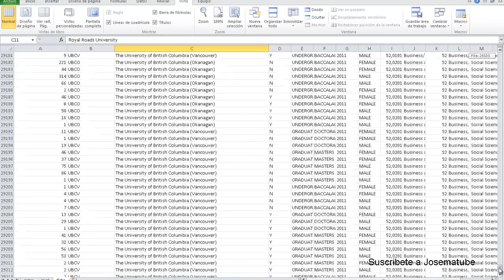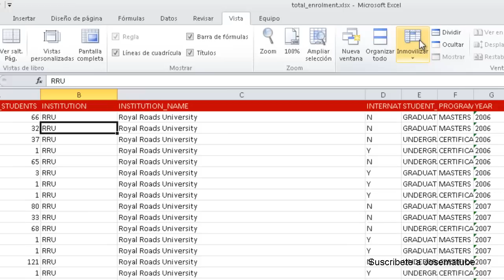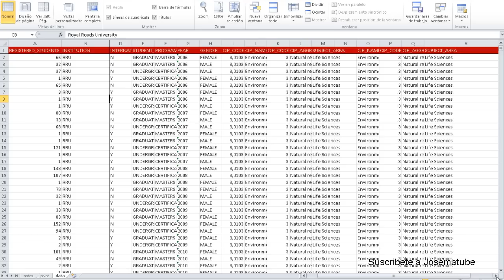Curso de EXCEL | ¿Como INMOVILIZAR filas y columnas en Excel? | Capítulo 7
Hola, bienvenidos a un nuevo vídeo tutorial de Excel. Hoy vamos a explicar como inmovilizar o bloquear columnas, algo bastante útil cuando tenemos una hoja Excel bastante grande, tanto en filas como en columnas, como es este el caso.

Fijaros aquí, si muevo el scroll hacia abajo realmente esta hoja tiene mas de de 29.000 filas y columnas tiene bastantes, fijaros que llegamos hasta la R.

Bueno en este caso lo que quiero conseguir es poder siempre ver la cabecera, aunque haga scroll hacia abajo, siempre mantener la cabecera arriba y por otro lado imaginemos que también queremos mantener estas dos columnas siempre visibles aunque haga scroll hacia la derecha usando la barra de scroll horizontal de aqui abajo.

Para ello debo elegir primero, dentro de las pestañas que tenemos aquí arriba, elegir la pestaña "Vista" de acuerdo? Y la función que vamos a usar es esta de aquí se llama "Inmovilizar".

Esta función tiene varias opciones, inmovilizar paneles (que ahora veremos lo que es), inmovilizar fila superior (si hiciera click aquí dejaría siempre esta fila visible aunque hiciese scroll hacia abajo), e inmovilizar primera columna que aunque yo hiciese scroll hacia la derecha, tendría siempre esta columna visible, de acuerdo? Yo en este caso como quiero estas dos columnas visibles, y esta fila visible también, tengo que usar la opción inmovilizar paneles.

En que consiste esta función, bueno es sencillo, lo único que hay que tener en cuenta es que esta función se fija en la celda seleccionada o en la que tengo el foco y lo que hace es inmoviliza todas las columnas que están a la izquierda de la celda seleccionada y todas las filas que están encima de la celda seleccionada, con lo que si yo quisiera inmovilizar la cabecera y las dos primeras columnas, la celda que tendría que seleccionar para conseguir eso sería la C2 en este caso.

Si yo selecciono esta celda y hago click en inmovilizar paneles inmediatamente vemos como si yo voy hacia abajo y hago scroll fijaros que la cabecera ya hemos conseguido que se quede fija, y si yo me voy a la derecha vais a ver que las 2 primeras columnas también aparecen fijas. Así que nada espero que os haya sido de utilidad este vídeo tutorial, si ha sido así por favor hacer un "me gusta" y seguidme en Facebook en YouTube y en Google +. Un saludo.

👍 ¿Te ha sido útil el vídeo? Si es así y quieres invitame a un ☕ puedes hacerlo con un super thanks haciendo click en "Gracias" 😊!

🎓 Tampoco te pierdas el curso de Excel 100% gratuito y con mas de 300 vídeos disponibles para que aprendas Excel fácil y rápidamente, bajo estas líneas el enlace a cada nivel de Excel: